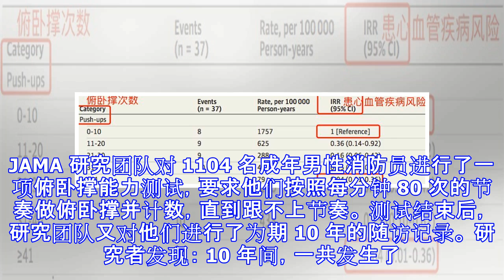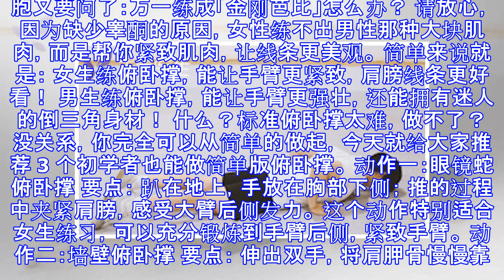俯卧撑能预测猝死风险，一口气做 40 个就能……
原标题：俯卧撑能预测猝死风险，一口气做 40 个就能…… 如果你现在刚好有空，不妨趴到地上做做俯卧撑，试试你一口气能坚持做多少个。 别误会，不是为了测你肌肉有多发达，而是为了测你患心血管疾病的风险有多大。 「俯卧撑」和「心血管疾病」，这两个看似不怎么相关的词，还真有一些联系。 不久前，美国医学会杂志发布了哈佛大学研究团队的一项颇有意思的研究： 成年男性俯卧撑能力和心血管疾病之间的关系 ▼ 图片来源： The Journal of the American Medical Association. JAMA 研究团队对 1104 名成年男性消防员进行了一项俯卧撑能力测试，要求他们按照每分钟 80 次的节奏做俯卧撑并计数，直到跟不上节奏。 测试结束后，研究团队又对他们进行了为期 10 年的随访记录。 研究者发现： 10 年间，一共发生了 37 例心血管疾病事件； 10 个俯卧撑都做不到的人，患心血管疾病的风险，要比能够完成 40 个以上俯卧撑的人高出 96%。 图片来源： The Journal of the American Medical Association. JAMA 当然，这项研究并不完美，可能并不适用于女性、老年人或者其他活动量较小的职业人群，也没有考虑更多的心血管疾病的危险因素。 但在临床上，心内科的医生有时也会根据患者的运动情况，例如一口气能爬几层楼，或者是借助跑步机...